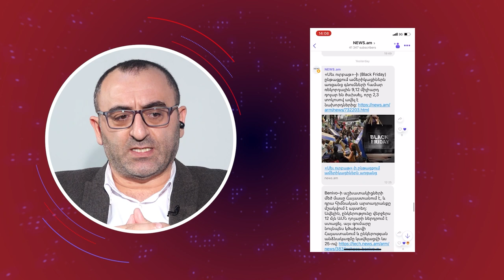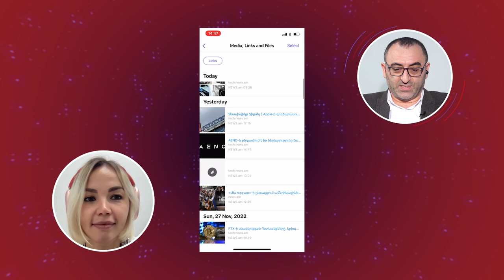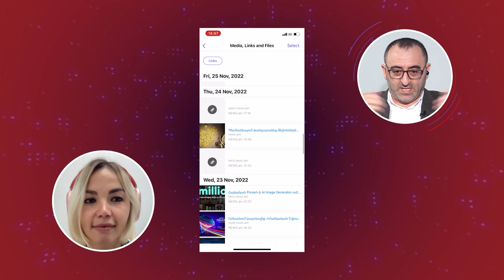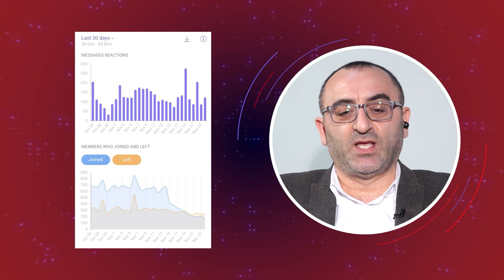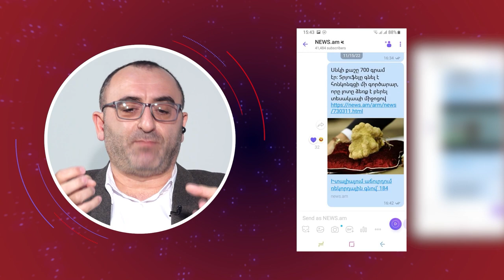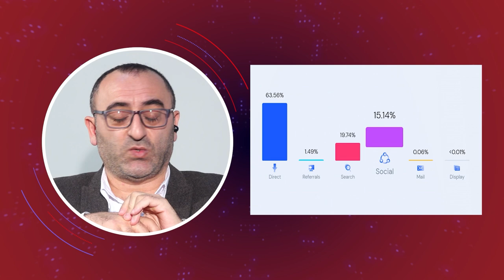Viber Channels talks 2. How to use Viber channels to interact with your audience. News.AM case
Messengers and social networks are the new media now. Not long ago News.am launched its own channel in Viber and now it already has several tens of thousands of subscribers.
Sasun Khachatryan, editor of News.am, and Dzhamilya Shaykhutdinova, Marketing Lead Europe Region at Rakuten Viber, are speaking about the place of messengers in social media communication mix, how channels on Viber can be helpful for media in reaching their key goals like working with existing and new audiences, increasing traffic to the web-site, monetization, etc.
News.am shares its own experience and tips on how to develop a channel on Viber and effectively interact with the audience.
If you want to create your channel in Viber from your mobile device go